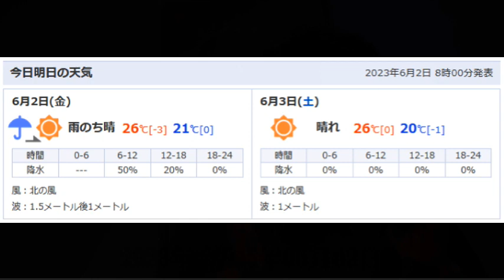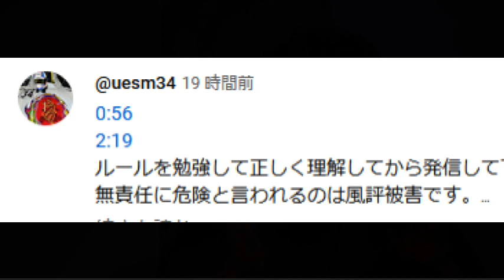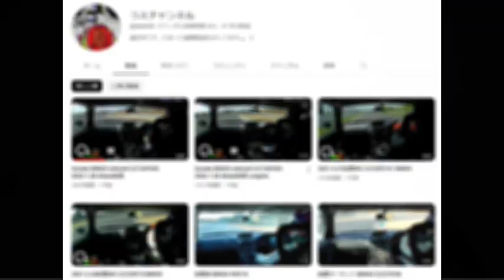【時事ネタ】サーキット走行で死亡事故 憶測でモノを言うな！【実は】憶測で「悪口」を言うな！・・だった。死亡事故が起きた現実に耐えられないのね・・・・。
憶測でモノを言うな！
実は
憶測で悪口を言うな！
でした。

岡山国際サーキットで一般ライダーの走行会で死亡事故動画

あぁ一般道路より安全にスポーツ走行を楽しめる筈のサーキットでもやっぱり死亡事故が発生しちゃうんですね。危険ですね。
Ａ：憶測でモノを言うな。俺は実際にリアル観戦していたんだぞ。
Ｂ：あぁやっぱりバイクはレース走行も禁止にすべきでは？
それは偏った意見です。実際は後続車が前をよく見てなかったのかもしれません。
（Ａも、憶測でモノを言ってる・・笑）
Ａは、レースファンなので、レースは危険である事を喧伝される事が許容できなかったから「憶測でモノを言うな」と言うもっとらしいワードを使ったに過ぎない
Ｃ：もっとレースの事を勉強しろ
私がレースについて勉強してもしなくても
事故死者が出た事実になんのかわりもない
Ｃもレースファンなので、サーキット走行にネガティブ印象がつけれるのが耐えられない

結論
人は、悪口を言われるのに耐えられない
要するに「お前は黙っていろ！」って言いたいのね。